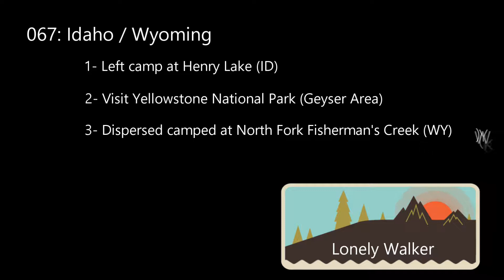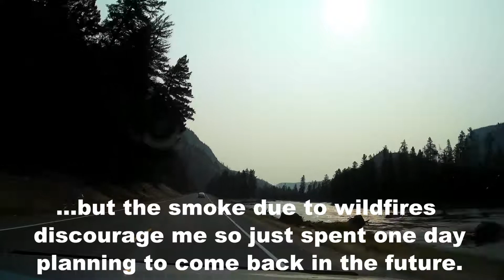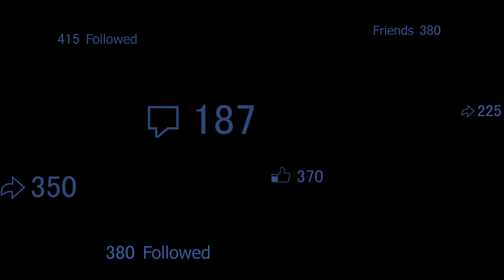067 ID/WY: Yellowstone National Park (Geyser area)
Left Henry Lake
Visit Yellowstone National Park (Geyser area)
Arrived at North Fork Fisherman's Creek (dispersed)